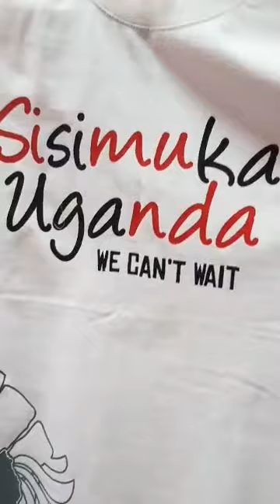Bobi Wine Left in Tears Bebe cool in Cheers by Frank Gashumba